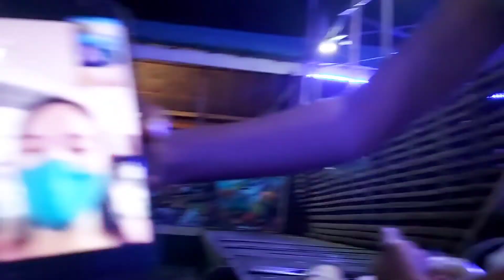VLOG #18: Frustrated Vlogg3rs 😅